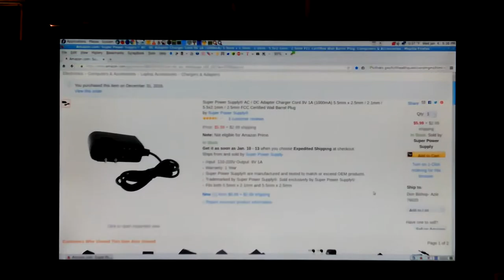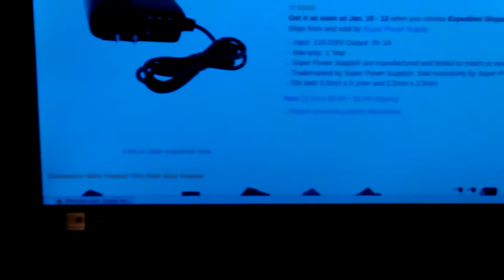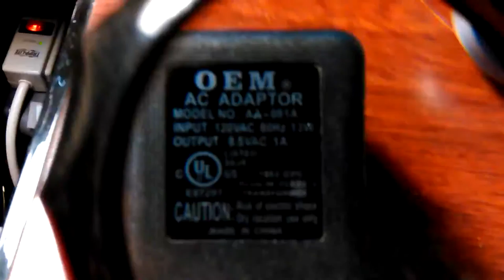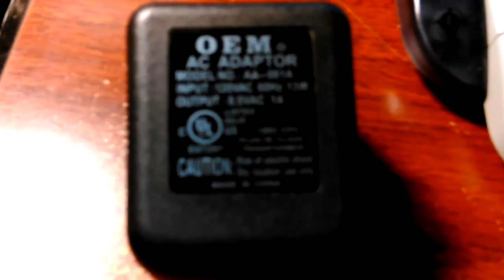VID_20170104_183810.mp4 Don Mom's Medical Scale Replacing Power Supply and Tear Down Inspection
Thanks,

Don Mom's Medical Scale Replacing Power Supply and Tear Down Inspection